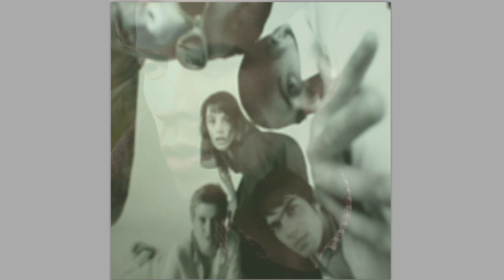Christian Conrad - You Pull Me Up (1994)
be well my dear friend
see you in the next world
It was an honor to have shared some time, life and music with you.
"You Pull Me Up"
Love, Peace & Melody